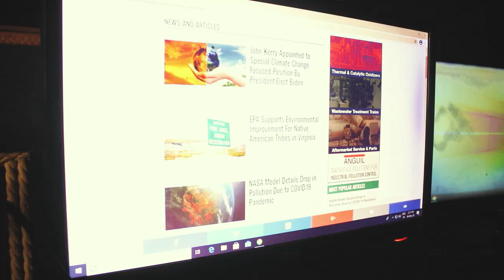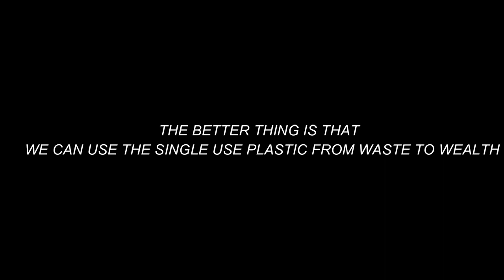MOLDED | New Assamese Short Film 2021 | Filmbia Shorts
"Single-use plastic is a ticking time bomb for the environment. Avoid it wherever and whenever possible".

Cast

Chinmoy Sarma
Seuj Subarna
Partha Pratim Kalita

Videography
Fardinen Alam
Prabal Deka

Edited By
Fardinen Alam

Music
Seuj Subarna